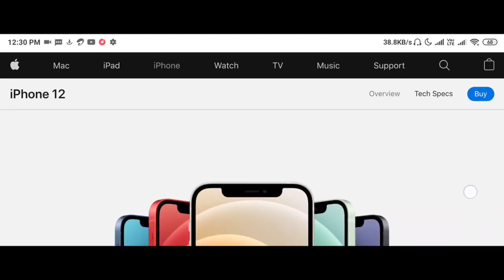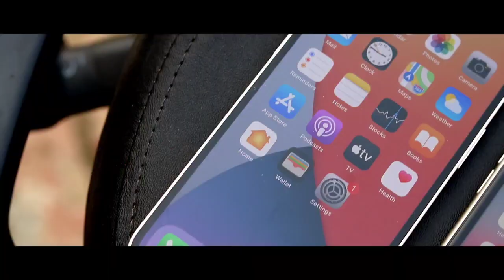iPhone 12 unboxing iPhone 11 vs 12 | iPhone 12 from apple official site